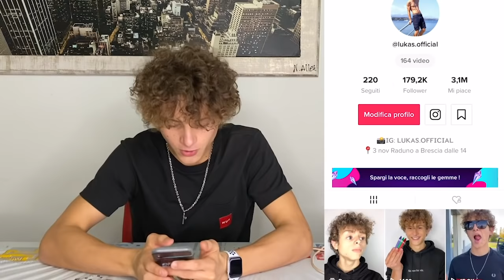REACTION AI TIKTOK di LUKAS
Ho fatto una reaction ai miei tiktok e mi sono divertito tantissimo, che ridere 😂
Fatemi sapere su instagram cosa ne pensate!!

Situazioni molto divertenti e da ridere 😂
Un abbraccio ❤️ da Lucas... ops Lukas Lisa, Ceci e Marco.